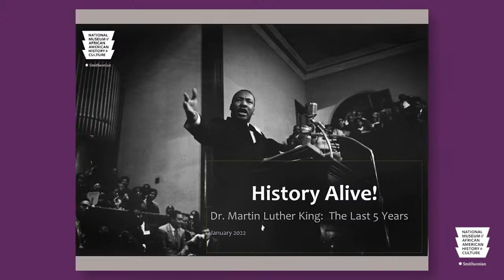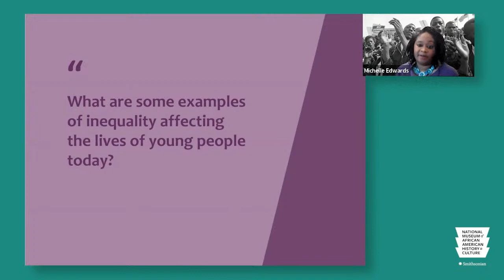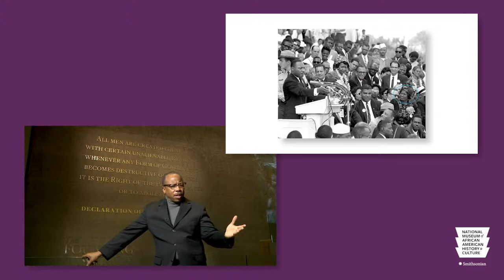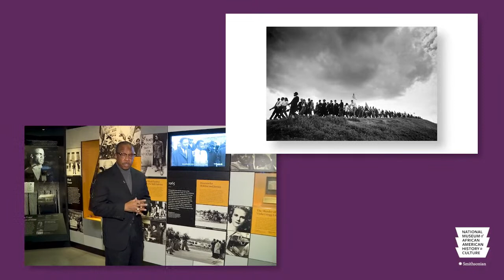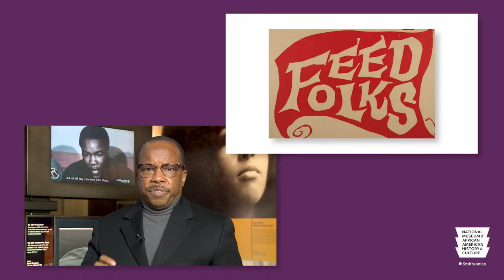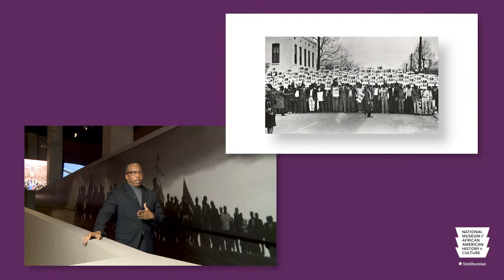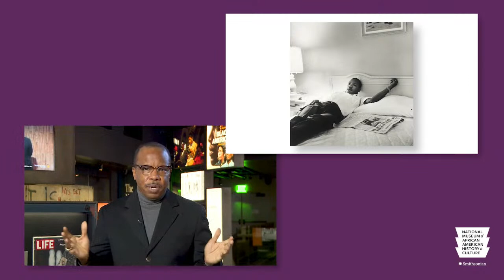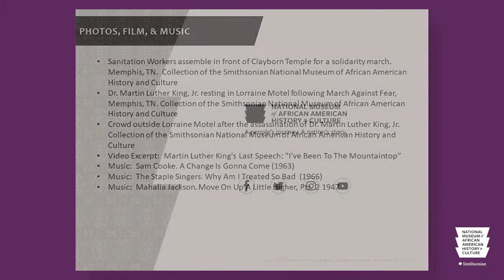History Alive! Rev. Dr. Martin Luther King Jr.: The Last Five Years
Honor the legacy of the Rev. Dr. Martin Luther King Jr. with living history interpreter John W. McCaskill as he chronicles the last five years of King’s life and shares other stories of the individuals who fought to end racial segregation and discrimination in the United States.

Additional Information:  John W. McCaskill brings dynamic public speaking presentations in Washington, DC and across the country.  To authenticate his living history presentations, he adorns period attire for colonial, WWII/Army Air Corps Tuskegee Airmen, and Civil War U.S. Colored Troops, World War I, Reconstruction, Buffalo Soldier, and the 1960’s Civil Rights period.